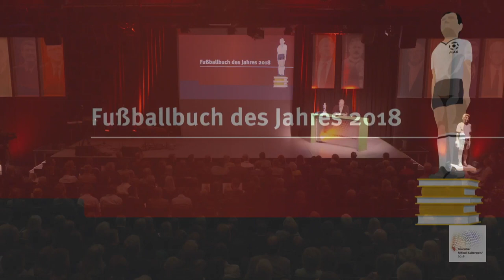Fußballbuch des Jahres 2018 - "90" von Christian Eichler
Christian Eichler gewinnt mit "90 oder Die ganze Geschichte des Fußballs in neunzig Spielen" den Preis für das Fußballbuch des Jahres.  Die Laudatio hält Ludger Schulze, ehemaliger Ressortleiter der Süddeutschen Zeitung.

Im Rahmen der großen Gala zur Verleihung der Deutschen Fußball-Kulturpreise am 26. Oktober 2018 in der Nürnberger Tafelhalle. Moderiert von Katrin Müller-Hohenstein.